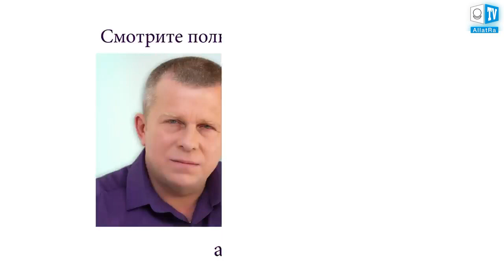Sanjari — nada i podrška šejtanu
Misao, poput kormila broda, određuje smjer čovjekovog života, a ponekad čak i utječe na sudbinu. Zašto se sanjarenje popularizira i veliča u društvu, a upute na duhovnom putu govore: bojte se svojih misli, jer one su vaši neprijatelji? Glavno oružje đavla je mašta, zar ne? Gdje se odvija borba za duhovno spasenje čovjeka?

Je li istina da su snovi kapital nesolventnih bankrota? Hadis o tome šta najviše kvari ljudsku dušu. Zašto su sanjari nada i potpora šejtanu? Do kojih visina ponos diže čovjeka? Kako i zašto čovjek može biti strvina u zubima šejtana?

Šejtan zavodi čovjeka i u snu i na javi. Ne prestaje ni na sekundu da zavodi ljude i baca im probleme ne samo tijekom dana, već i u snovima. Kako dolazimo u iskušenje i padamo na njegove trikove?

Pogledajte punu verziju videa „Šejtanov nogomet”, čiji je isječak predstavljen u ovom videu.